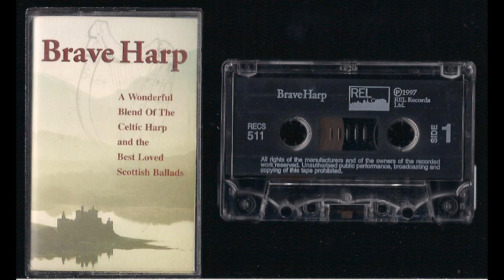Brave Harp Cassette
A Wonderful Blend Of The Celtic Harp and the Best Loved Scottish Ballads